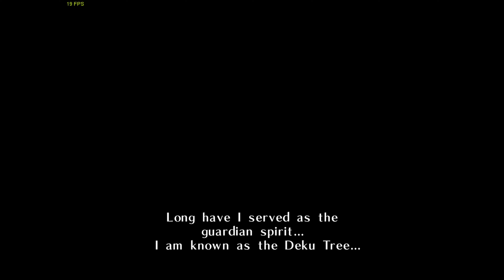Legend of Zelda: Ocarina of Time - 4K with High Res Texture Packs [Lindsey Longplays - Deku Tree]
The first edition of the Lindsey Longplays series. Here, she completes the first dungeon (Inside the Deku Tree) and makes progress towards the beginning of the second dungeon (Dodongo's Cavern) in the Legend of Zelda: Ocarina of Time. She is using Project 64 at 16x Resolution scaling with the N64 Revived High Resolution Texture Packs.

I stream and upload videos very frequently, so be sure to enable your notifications to see the latest Gaming with Guy videos! I cover Nintendo 64, Super Nintendo, Genesis, Xbox, and Steam, as well as Magic the Gathering and Radio Control Vehicle related content!

Donations are sincerely appreciated and will go towards improving the quality of streams and videos. If you would like to contribute, here’s the link: